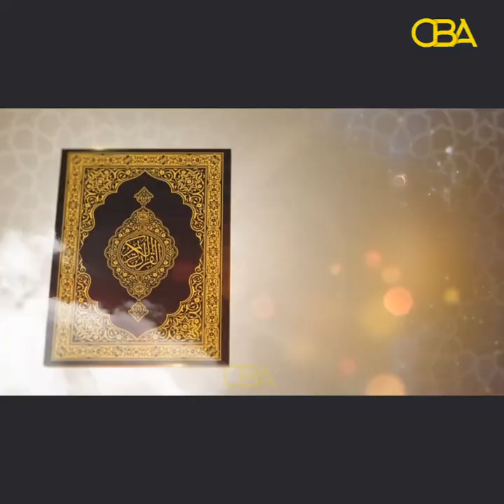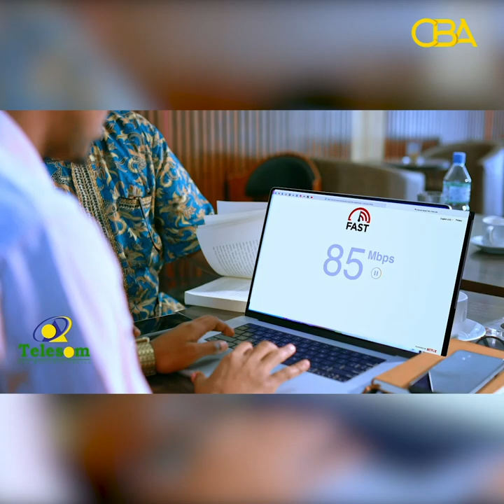Tilmaamaha Diinta: Barbaarinta Caruurta 17aad. " Maxaa keena in caruurtu ay noqdaan canaad?